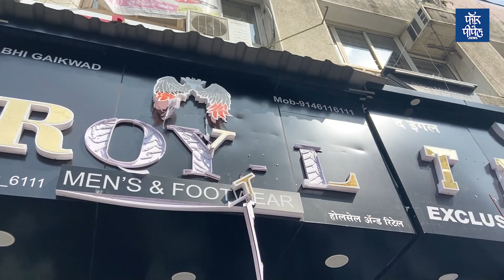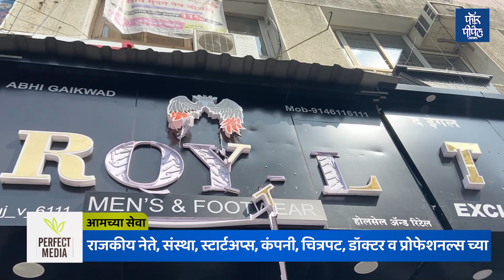मराठी पाट्यांसाठी पुण्यात मनसेचं खळखट्याक - MNS | Raj Thackeray | Pune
मराठी पाट्यांसाठी पुण्यात मनसेचं खळखट्याक